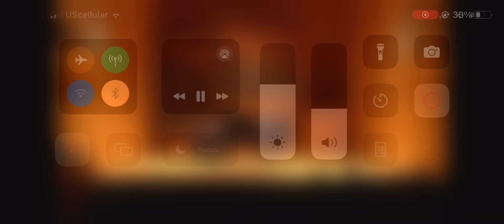Neruda Trumpet Concerto in Eb Mvmt 2 to first cadenza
Top to first cadenza
Performed at Winter 2024 Trumpet Studio Recital on Eb Trumpet
Accompanied by Mrs. Teresa Harbaugh